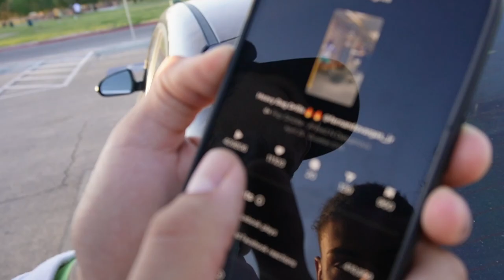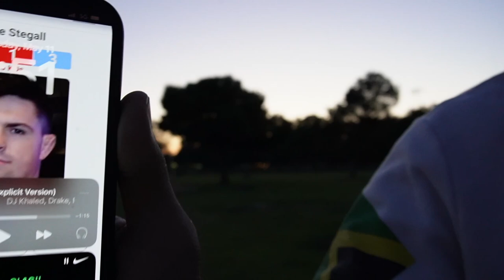7.5 Mile Run With Fernando Vargas Jr | Boxing Cardio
ENJOY THE VIDEO AND START PUNCHING FASTER!